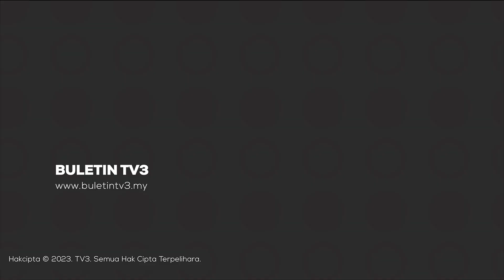PENYELESAIAN 1MDB | Putrajaya Timbang Saman Goldman Sachs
Kerajaan mempertimbangkan untuk mengambil tindakan undang-undang terhadap Goldman Sachs Group berhubung peranan syarikat itu dalam skandal berbilion dolar melibatkan 1 Malaysia Development Berhad (1MDB).